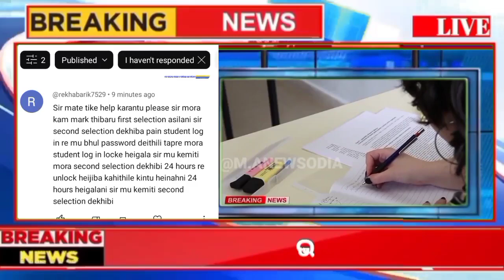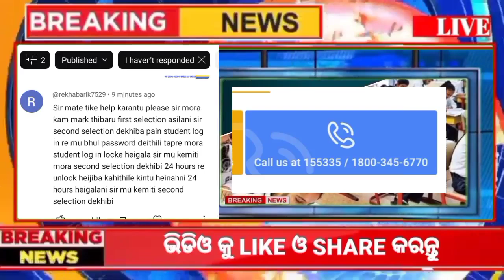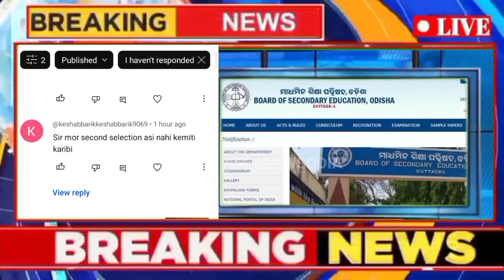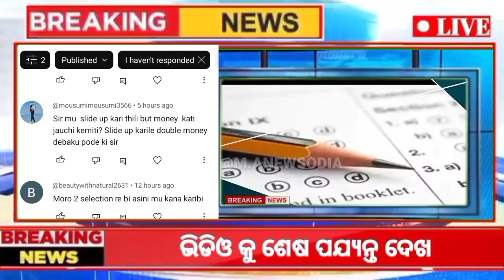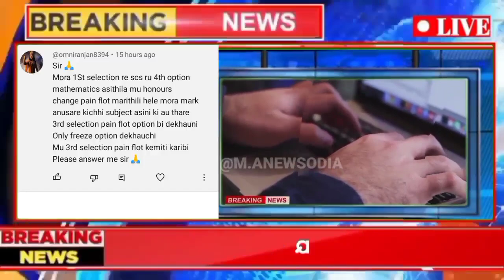+3 Admission 2023 odisha ll +3 admission news today updates ll +3 admission 2023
+3 admission, slide up, float and fridge, ug admission, +3 admission 2023, UG admission 2023,

+3 e-Admission Odisha 2023 Full Datelines, Apply Date,Last Date, Merit List Notice Published 2023-24

Documents Needed for +3 Online Form Apply 2023 | +3 online form apply document | Sam's Odisha

documents for +3 admission online apply 2023 || +3 admission update 2023

+3 e-Admission 2023-24 Online Form apply Date ? +3 Form Apply Notification Date DHSE ODISHA 2023-24

19 ରୁ ଆରମ୍ଭ +3 ଆଡ଼ମିଶନ ll plus 3 admission news today updates ll+3admission datesheet 2023 odisha

+3 Admission 2023 odisha ll +3 admission news today updates ll +3 admission 2023 new guidelines

+2 Result Odisha New Update Today - CHSE Odisha Result Date 2023 - Plus Two 12th Exam Result Odisha

Your Query's:-
+3 admission 2023 news today updates
+3 admission 2023 news today odisha
+plus 3 admission latest updates
+3 admission
odisha+3 admission new rules 2023
+3 admission 2023 new guidelines
+3 admission 2023,best educational channel in odisha
+3 admission 2023 odisha new guidelines
plus 3 admission news today updates 2023 odisha
+3 admission 2023 odisha latest updates
+3 admission 2023 odisha
plus two
plus two exam date 2023
#+2boardexam2023
#+2examnews
#+2exam2023date